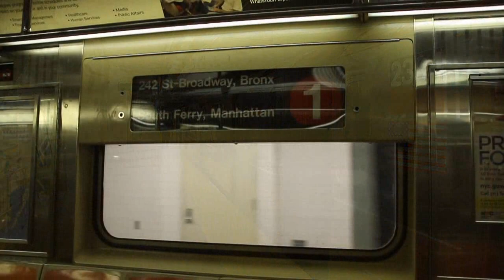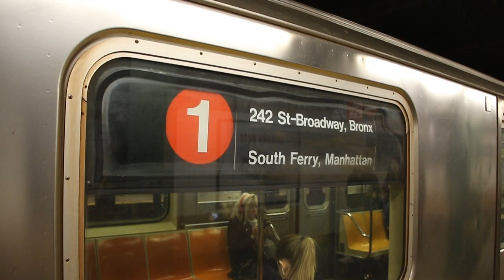April 2018 Buffing - 2 Trains at South Ferry, Work Train Bonanza with CWR Train, & More!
Here are various videos taken in April 2018, featuring the MTA NYC Subway! During one night in April 2018, a work train with continuous welded rails (CWR) was heading to a work site to drop the rails for future installation, along with other work trains heading to other nighttime work sites. During weekends, 2 trains were being rerouted to South Ferry because of construction in the Clark St Tunnel, which the 2 and 3 use to go between Manhattan and Brooklyn. Retired Budd Company R32 trains and St. Louis Car Company R42 trains can be seen running. Kawasaki Heavy Industries R62 cars can be seen running on the 1 and Pullman Standard R46 cars can be seen running on the R as regular assignments.